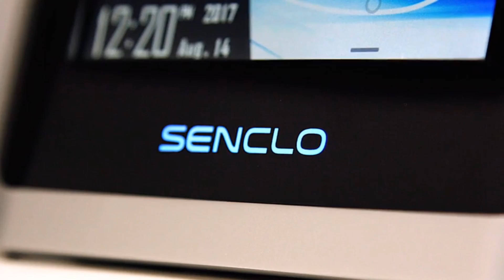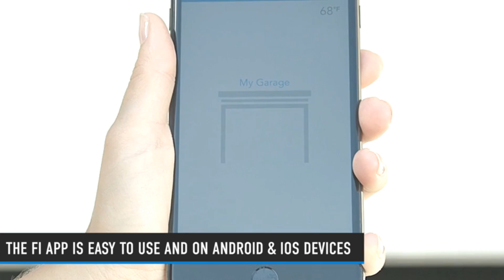Are you looking for a smart garage door opener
Are you looking for a smart garage door opener. Upgrade your existing garage door opener and make it smart. Works with all major garage brands including Chamberlain, Genie, and Liftmaster.

Ceylon Cinnamon ground is the world’s best cinnamon and provides many health benefits compared to other cinnamon types. Ceylon cinnamon is full of antioxidants, which help your body handle free radicals and lowers your risk of health conditions like cancer, heart disease, and diabetes, helps for weight loss and also assists in maintaining a glowing and healthy skin by reducing acne and eczema conditions.

IndiSha Ceylon Cinnamon ground is made from bark of the authentic Ceylon Cinnamon trees and USDA certified 100% organic product . Now Available for buy at Amazon USA